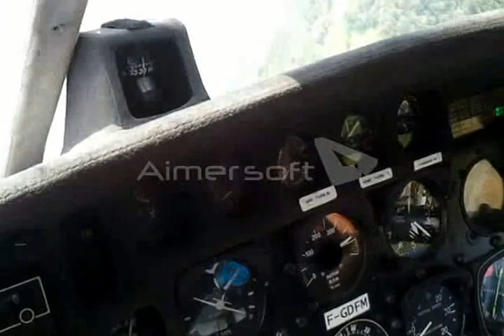Decollo Alpe Piazza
Decollo dall'Alpe Piazza e sorvolo della località Erdona. Comune di Rogolo (SO)